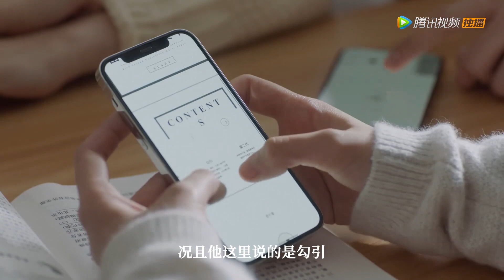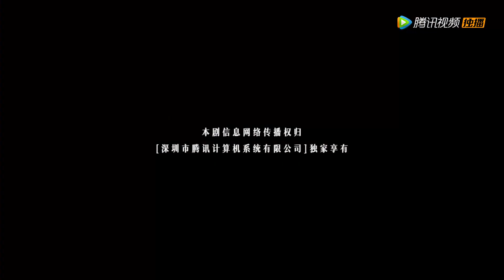EP14 | Got thrown water by her love rival! The man appeared in time | [My Honey]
【Synopsis】When Su Zi Ying, a college student with a phobia of close contact accidentally meets Ye Jun Cheng, a college junior who doesn't understand what's happening, they form an unlikely connection that slowly blossoms into something more. But can Zi Ying overcome her fear and embrace the man with his own flaws standing before her or will she let her phobia win?
【Starring】Aria,Vivi Chen,Zhang Jingyun, Zhang Haolian, Liu Jiaxin